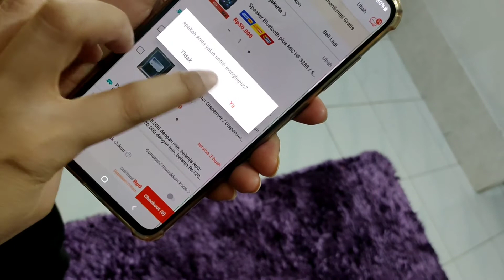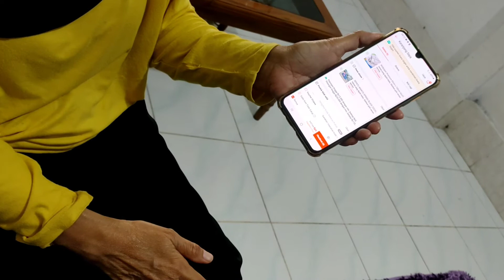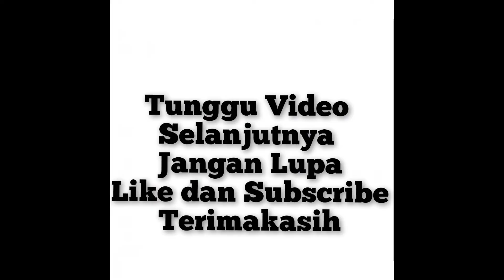Hati Hati Belanja di Shopee Kalau Tidak Mau Kejadian Seperti Ini | Pengalaman Pribadi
Untuk yang baru belajar belanja online kalian harus benar benar tau tata cara nya ya, jangan sampai kejadian ini menimpa kalian